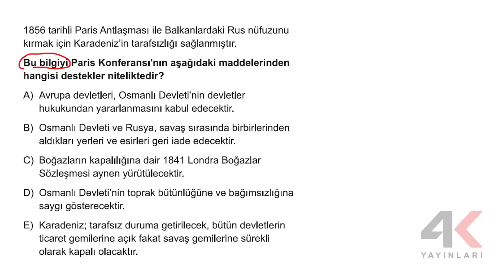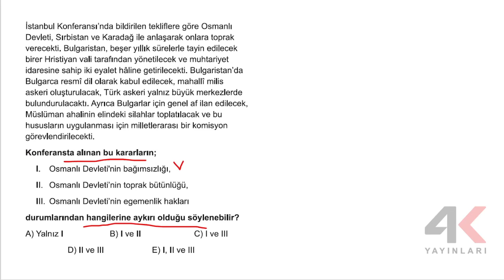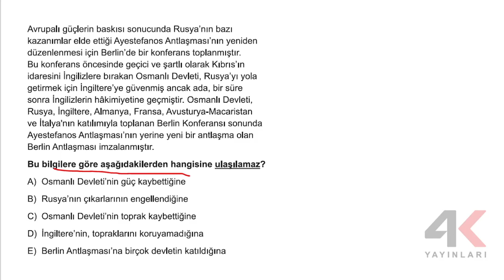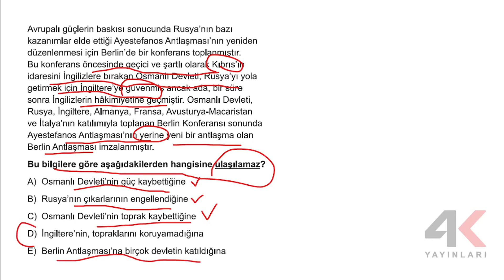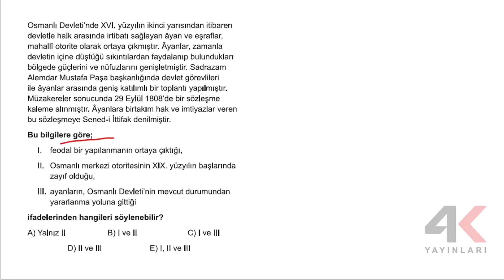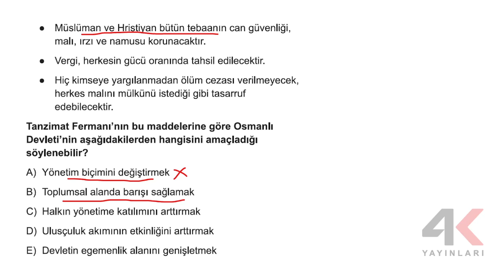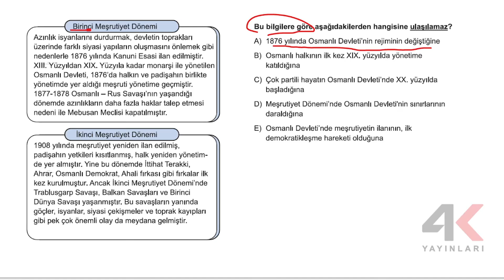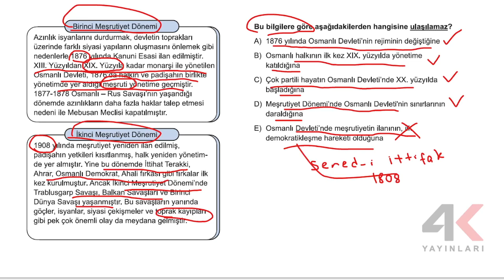TYT TKT Tarih Test 25 Soru Çözümleri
🎞 Soru Listesi
▶ 00:00:00 Bölüm
▶ 00:00:00 Soru 1
▶ 00:03:18 Soru 2
▶ 00:05:51 Soru 3
▶ 00:07:43 Soru 4
▶ 00:10:25 Soru 5
▶ 00:12:12 Soru 6
▶ 00:14:14 Soru 7
▶ 00:16:27 Soru 8
▶ 00:18:24 Soru 9
▶ 00:19:57 Soru 10